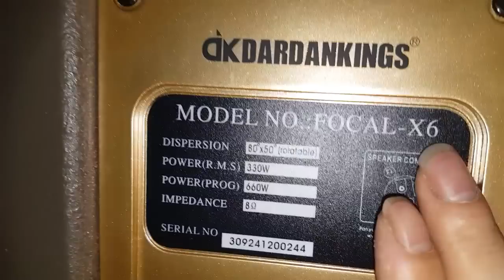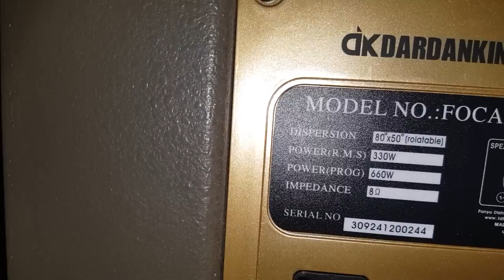Loa DK X6 mới tinh Giá tình yêu. Cty0936583140